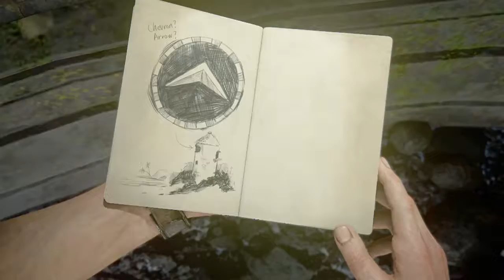Uncharted 4: A Thief's End - GamePlay Walkthrough - Episode 21 - Pirate Puzzles